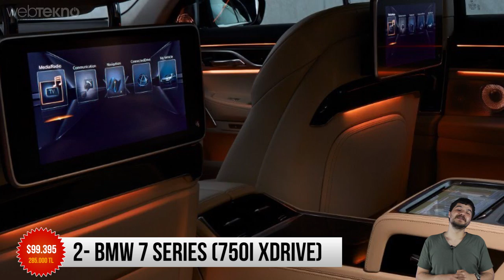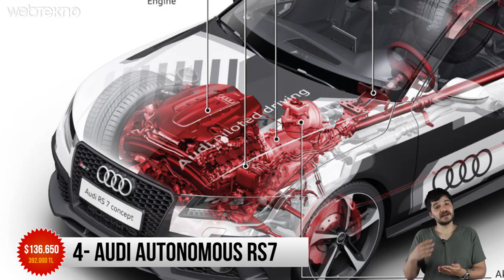2016'nın En Teknolojik 4 Arabası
Bu videomuzda sizlere 2016 yılının en teknolojik 4 arabasını derledik. Keyifli izlemeler :)

Videodaki arabalar:

- Volvo XC90 T8
- BMW 750i xDrive
- Tesla Model X
- Audi Autonomous RS7